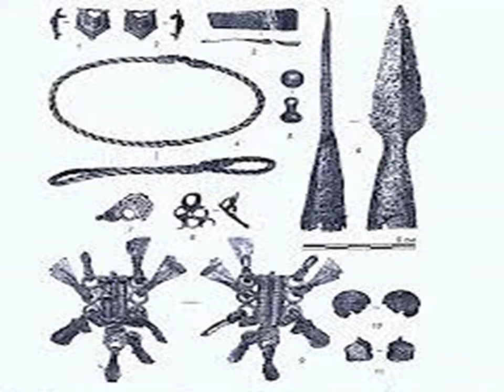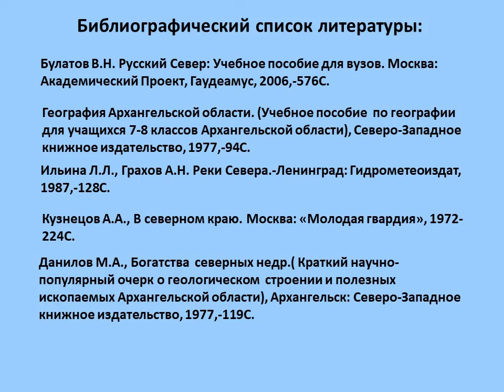Край мой северный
Цигломенская библиотека № 16 приглашает читателей отправиться в виртуальную экскурсию по Архангельской области, которая в сентябре 2022 года отметит 85 лет со дня своего основания. Больше интересных мероприятий на нашем сайте Библиотеки Архангельска